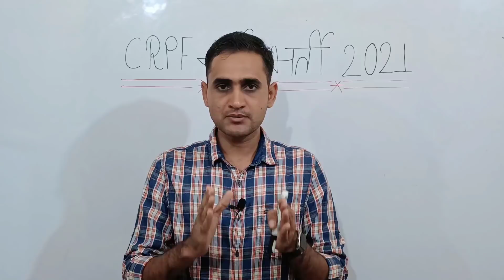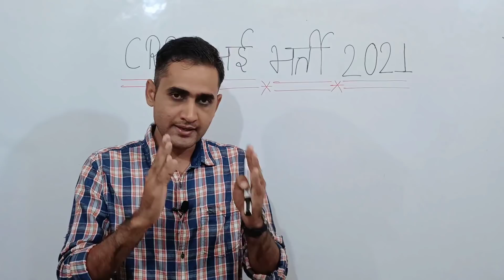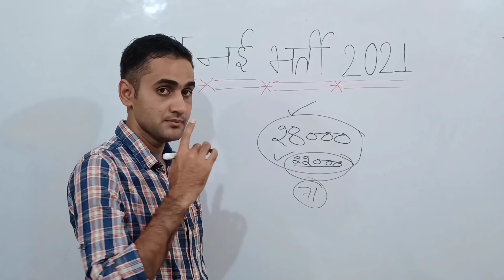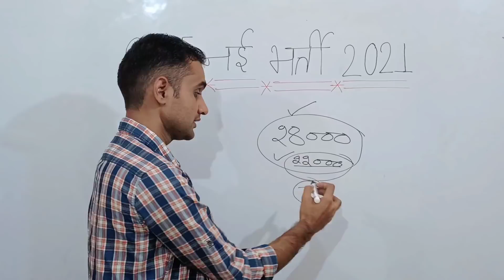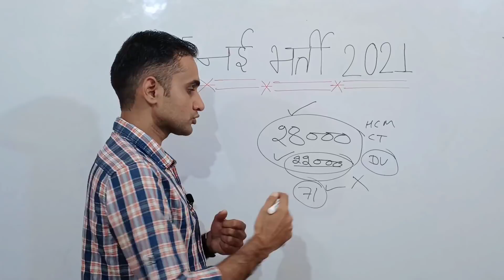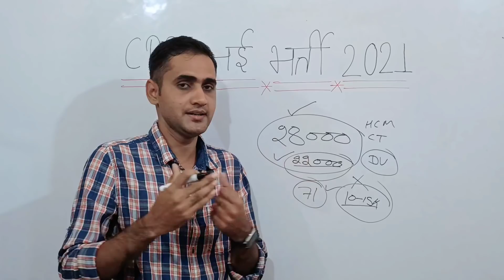CRPF New Recruitment 2021 | SSC GD New Vacancy Latest Update | CRPF Tradesmen New Vacancy 2021